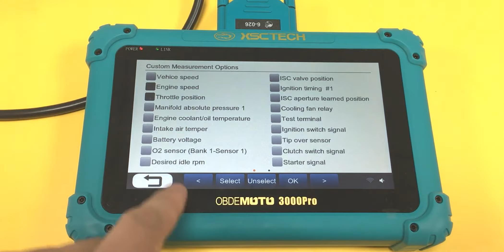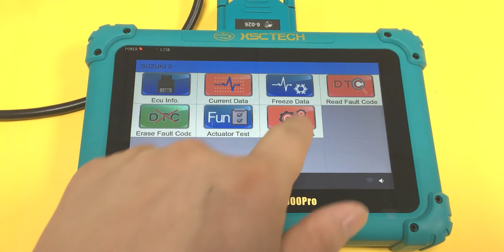OBDEMOTO-3000pro for SUZUKI test